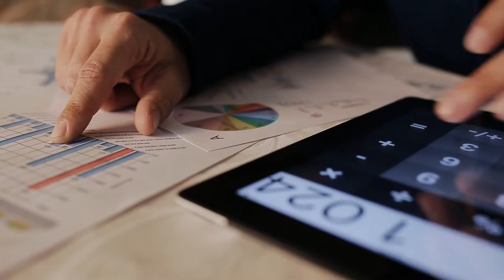Teramo. Nuovo avviso per buoni spesa a cittadini disagiati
Al via il secondo avviso del Comune di Teramo per assegnare  98mila euro di buoni spesa a cittadini economicamente svantaggiati. A dicembre 2020  l'amministrazione comunale aveva già erogato oltre 200mila euro a persone con disagio economico